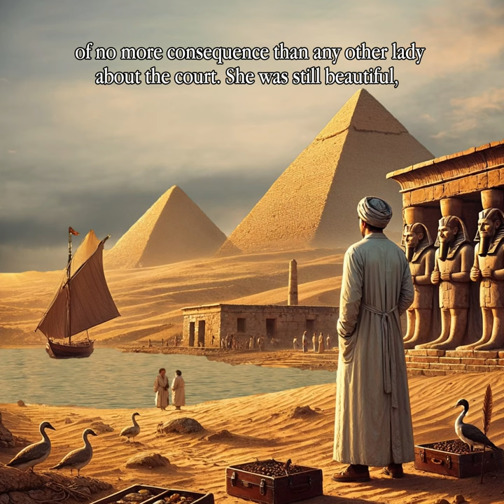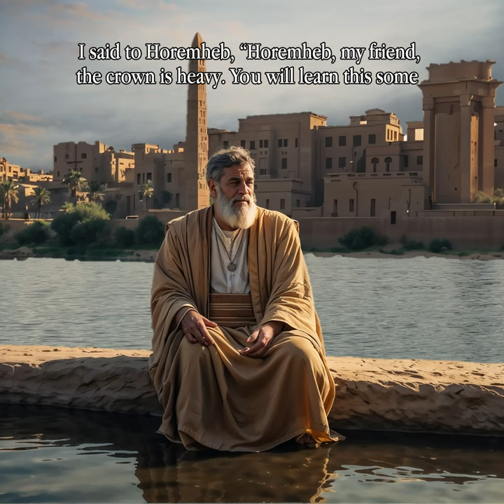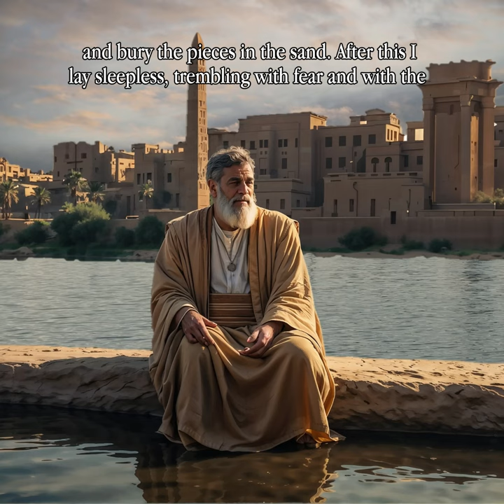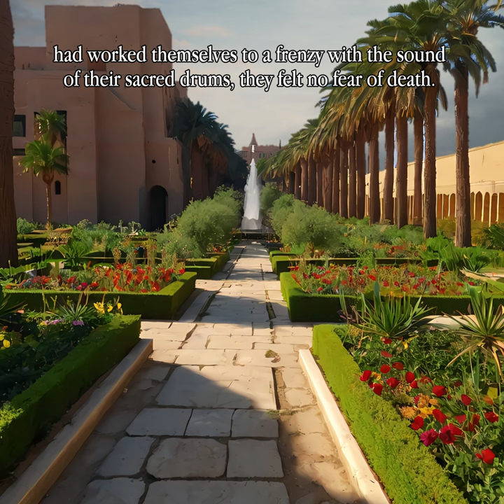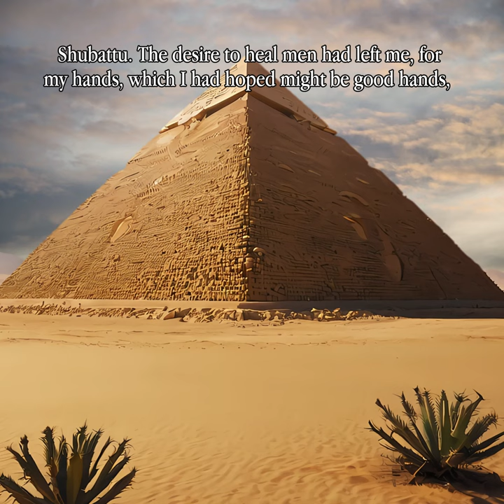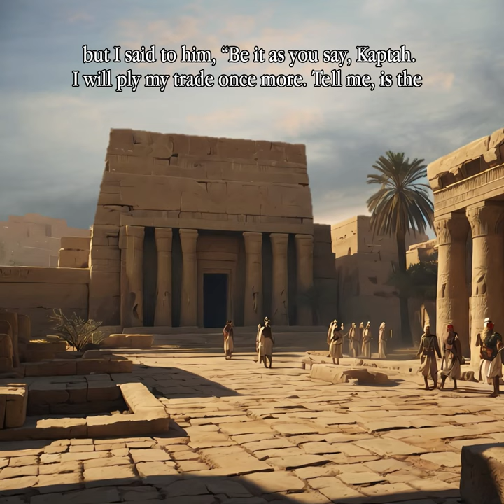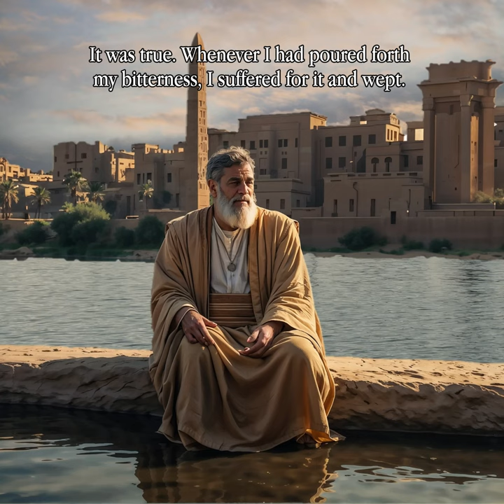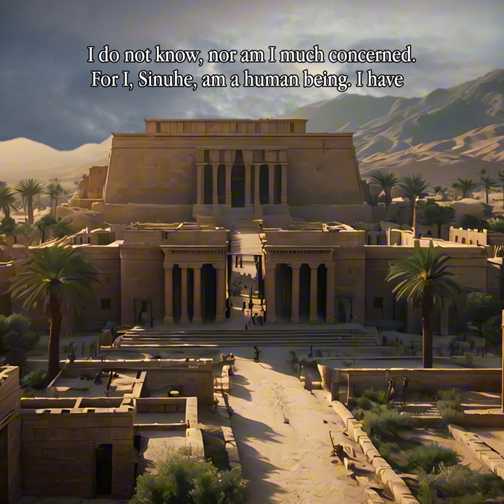The Egyptian Sinuhe Audiobook | 🎧 Chapter 15: Horemheb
The Egyptian Sinuhe Audiobook | 🎧 Chapter 15/15: Horemheb,  by Mika Waltari. Edited by Rueda Books & Arts. "The Egyptian (Sinuhe egyptiläinen, Sinuhe the Egyptian) is a historical novel by Mika Waltari. It was first published in Finnish in 1945, and in an abridged English translation by Naomi Walford in 1949, from Swedish rather than Finnish. Regarded as "one of the greatest books in Finnish literary history",it is, so far, the only Finnish novel to be adapted into a Hollywood film, which happened in 1954. The Egyptian is the first and the most successful of Waltari's great historical novels, and that which gained him international fame. It is set in Ancient Egypt, mostly during the reign of Pharaoh Akhenaten of the 18th Dynasty, whom some have claimed to be the first monotheistic ruler in the world. The novel is known for its high-level historical accuracy regarding the life and culture of the period depicted. At the same time, it also carries a pessimistic message of the essential sameness of flawed human nature throughout the ages." Wikipedia

infringement intended.